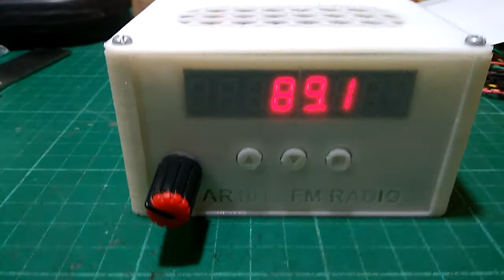PIC16F1847 and AR1010 based FM radio Receiver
I made a Digital FM Radio box using this cheap AR1010 FM Radio receiver module that I bought from Ebay and a PIC16F1847 Microcontroller from MICROCHIP.